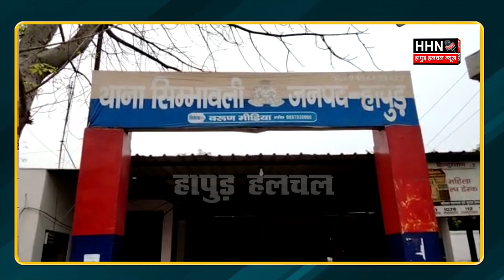Hapur नए बाईपास पर हुआ ये बड़ा हादसा | Hapur Hulchul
यूपी के हापुड़ से बड़ी खबर -  तेज रफ्तार का कहर देखने को मिला है मामला हापुड़ के सिम्भावली थाना क्षेत्र के सिखेड़ा नेशनल हाईवे का है नए बाईपास पर आई 20कार अनियंत्रित होकर डिवाइडर पर लगी दीवार से जा टकराई...